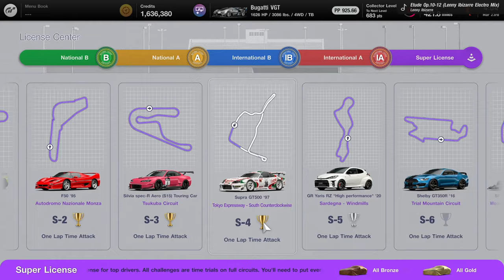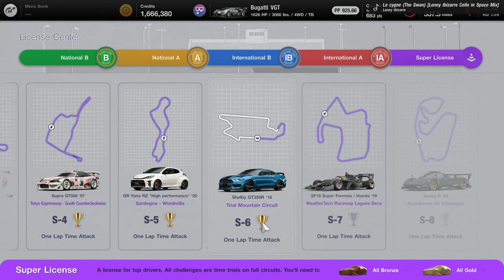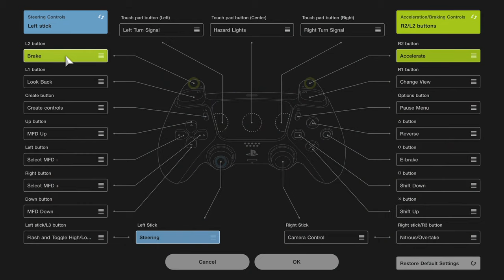(PS5) GRAN TURISMO 7 - LIVE STREAM #17 - GRINDING FOR GOLD MISSONS, LICENSES AND MORE CARS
GRAN TURISMO 7 PS5 Gameplay! Live Stream 1440P/60FPS, come hang out and chat. Gran Turismo 25 year anniversary! In celebration of that and to show my appreciation to my viewers I want to giveaway some $25 psn, xbox or steam gift cards!